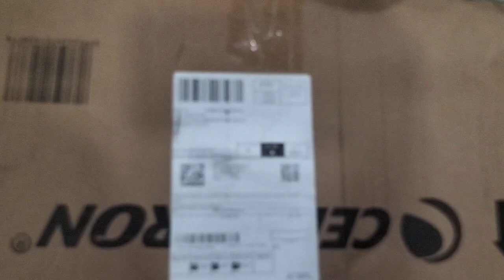408-9568962-4085114 == Travel Scope 50 == Return Opening Video